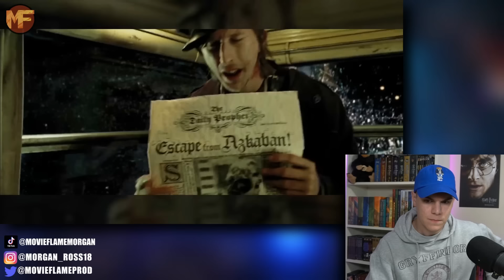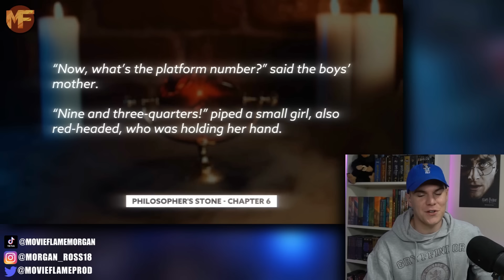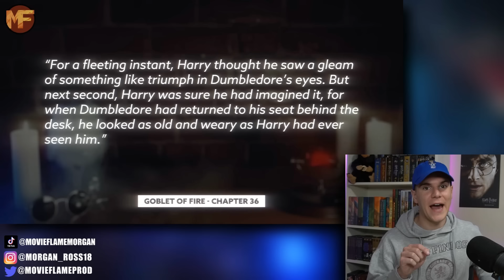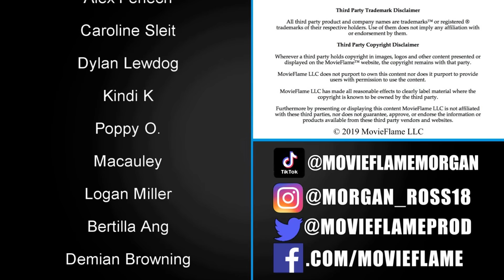Reacting to "DUMBLEDORE'S BIG PLAN" by SuperCarlinBrothers (Harry Potter)